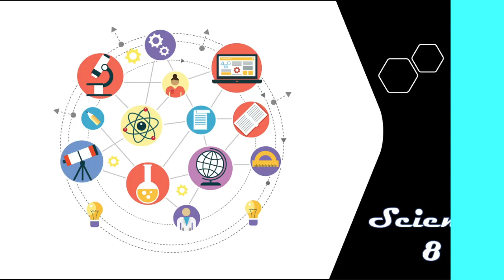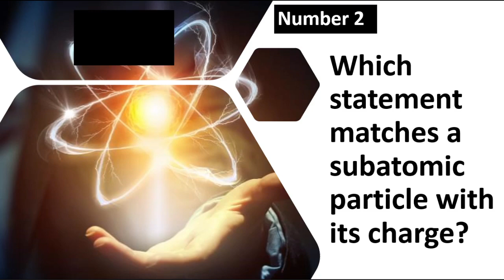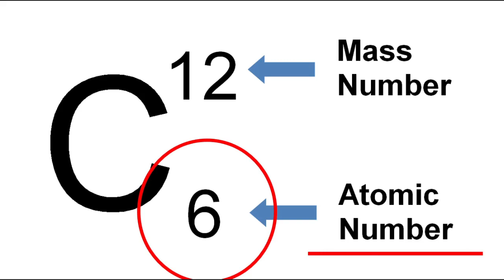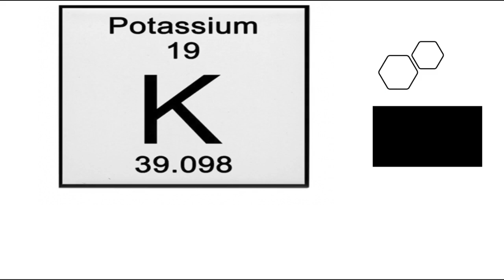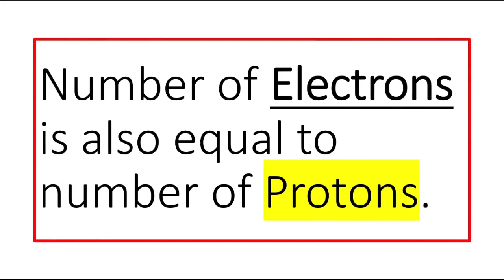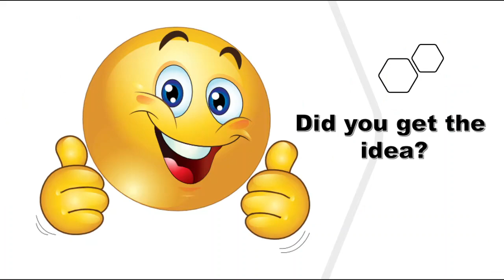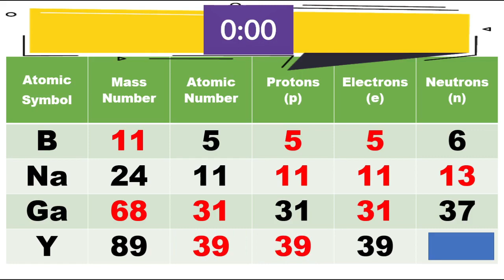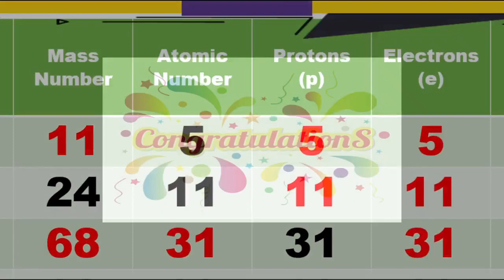SCIENCE 8 FINDING NUMBER OF SUB ATOMIC PARTICLES (PROTONS, NEUTRONS AND ELECTRONS)